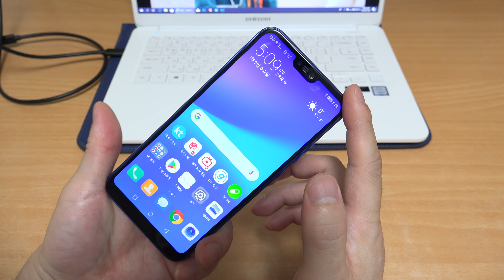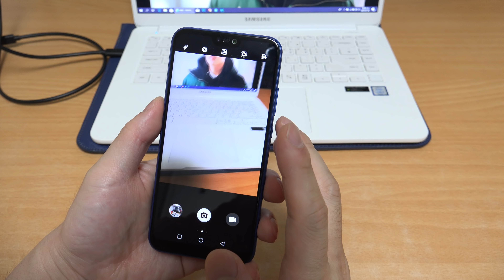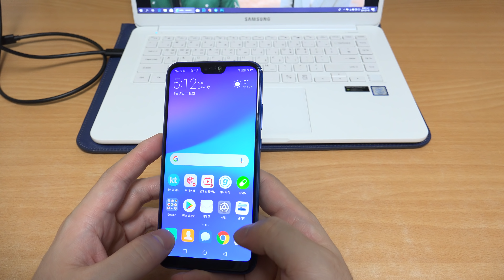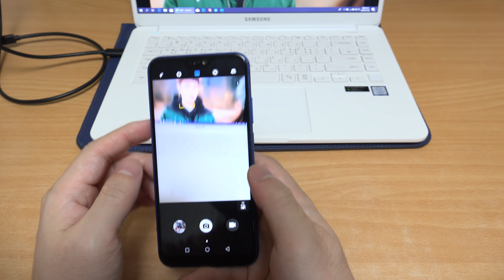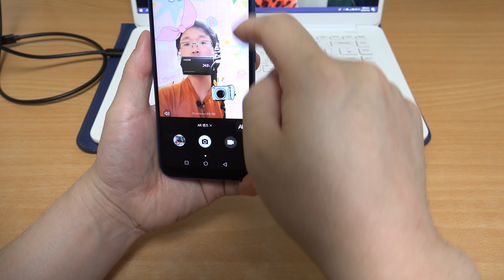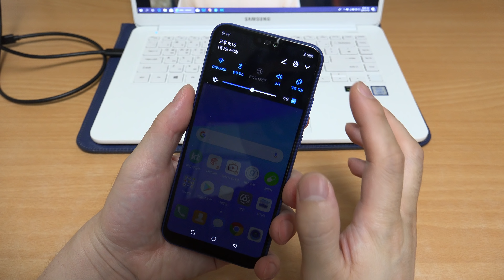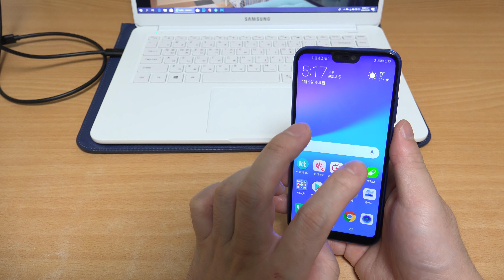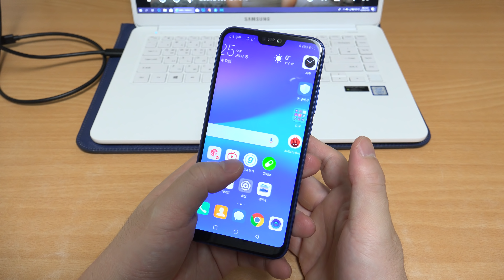화웨이 BeY3 가성비 스마트폰 있는 그대로 보기 리얼리뷰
화웨이 BeY3 가성비 스마트폰이라고 하는데요. 실제로 제가 써보면서 느낀점을 그대로 영상으로 만들어봤습니다.